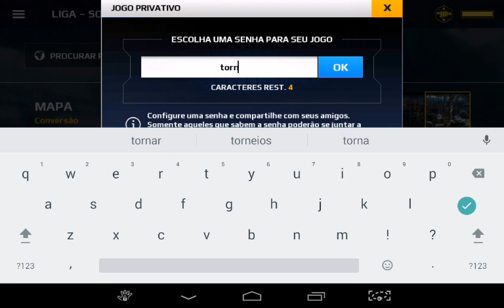🏆 MC5 ESL ANDROID | Fanáticos Desclassificado?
+ TAGS: Modern Combat 5 Dicas Multiplayer MC5 Online gameplay fail apk assalto recon sniper pesado apoio caçador de recompensas